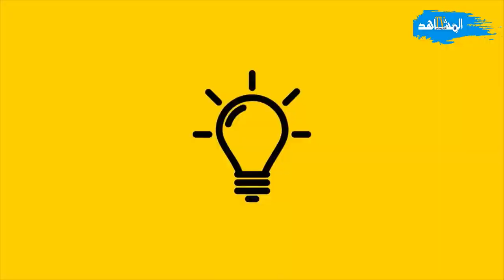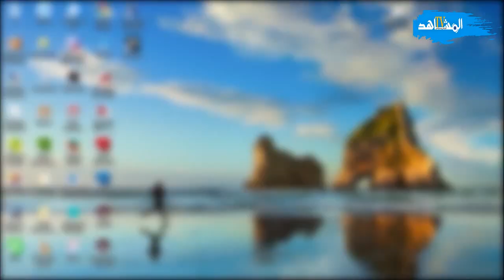لحسن تاغجيجت أول مغربي ثائر يرفع شعار ثوري داخل المحكمة في أحداث مولاي بوعزة/ التاريخ المنسي